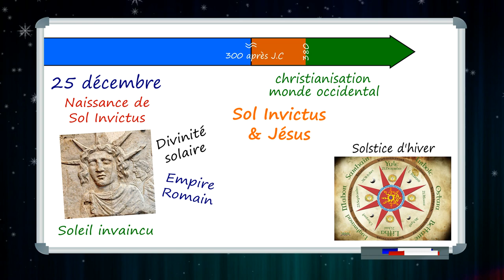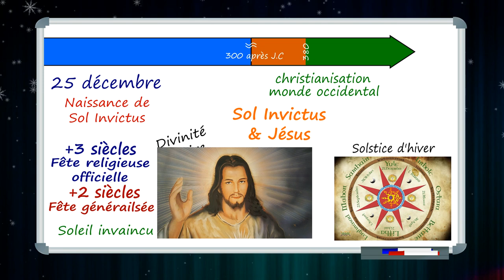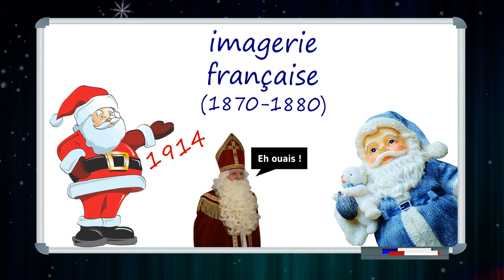Noël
Depuis quand fêtons nous Noël? Pourquoi le père Noël est-il rouge?
Quelques réponses dans cette vidéo! ;)

*Si vous vous dites "mais??? je l'ai déjà vu!" Oui je vous le confirme, elle était sortie le 14 Décembre... mais je l'ai malencontreusement supprimée ^^' je vous la remets donc!